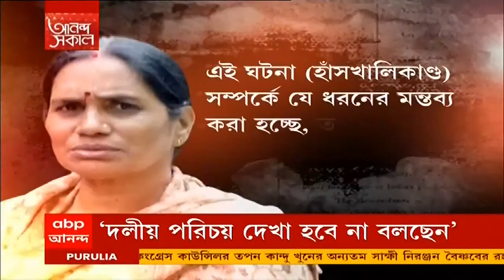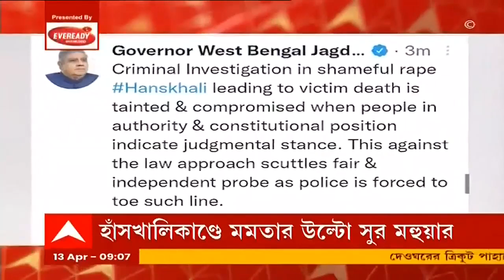Ananda sakal (seg 4): প্রাতর্ভ্রমণে গিয়ে গুলিবিদ্ধ হয়ে মৃত্যু মহিলার, দুষ্কৃতীদের খোঁজে পুলিশ।Bangl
শুধু ট্যুইট করলে হবে না, এবার কিছু করুন। রাজ্যপালের ট্যুইটের পাল্টা রাজ্য বিজেপির মুখপাত্র! রাজভবনের সামনে হঠাৎ সজলের নেতৃত্বে বিক্ষোভ।

প্রাতর্ভ্রমণে গিয়ে গুলিবিদ্ধ হয়ে মৃত্যু হল এক মহিলার। আজ সকালে ঘটনাটি ঘটেছে নবদ্বীপ বাস স্ট্যান্ডের কাছে। মৃত রানু বৈরাগ্য ১৮ নম্বর ওয়ার্ডের ফুলবাগান এলাকার বাসিন্দা। পরিবার সূত্রে দাবি, আজ প্রাতর্ভ্রমণে যান বছর পঁয়তাল্লিশের ওই মহিলা। অভিযোগ, সেইসময় দুষ্কৃতীরা গুলি চালানোয় মহিলার কানের পাশে লাগে। নবদ্বীপ স্টেট জেনারেল হাসপাতালে নিয়ে গেলে চিকিত্সকরা মহিলাকে মৃত বলে ঘোষণা করেন। কী কারণে হামলা, খতিয়ে দেখছে পুলিশ।